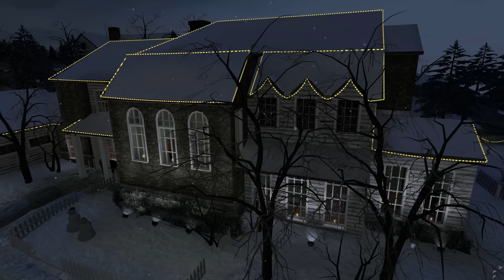Sonic Zombie The Finale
The Sonic Zombies crew have reached the finale of their adventures! Sonic and the gang find an abandoned theme park run by Scourge the Hedgehog! Will our halfwit heroes survive? Find out in the grand finale!